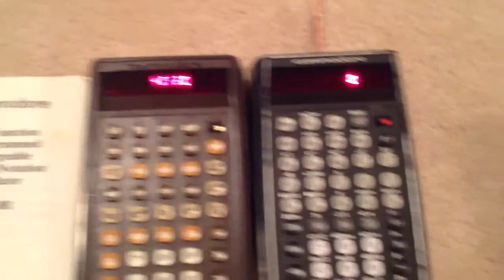Vintage Commodore Calculators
8 factorial calculated on two vintage Commodore LED calculators from the 70's.
P50 and SR9190R.